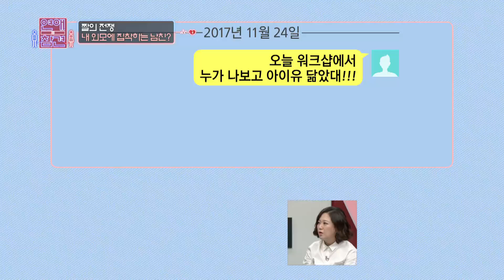연애의 참견 - 내 사진으로 몰래 성형외과 견적 상담까지?.20180210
내 사진으로 몰래 성형외과 견적 상담까지?